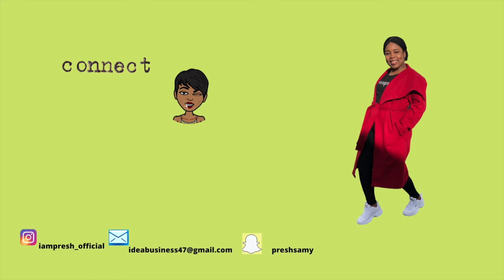HALLOWEEN 2020: SCARIEST HALLOWEEN 2020 VLOG|MAMA ELI'S PLACE HALLOWEEN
HALLOWEEN 2020:SCARIEST HALLOWEEN VLOG|HALLOWEEN 2020 VLOG|MAMA ELI'S PLACE HALLOWEEN .

HALLOWEEN 2020 .SO today been The celebration of HALLOWEEN  in the United States,I decided to make Halloween Vlog to show you all how quit and scary the streets are.
Halloween or Hallowe'en (a contraction of "All Hallows' evening"),also known as Allhalloween,All Hallows' Eve,or All Saints' Eve,is a celebration observed in many countries on 31 October, the eve of the Western Christian feast of All Hallows' Day. It begins the observance of Allhallowtide,the time in the liturgical year dedicated to remembering the dead, including saints (hallows), martyrs, and all the faithful departed. One theory holds that many Halloween traditions may have been influenced by ancient Celtic harvest festivals, particularly the Gaelic festival Samhain, which may have had pagan roots;[12][13][14][15] some scholars hold that Samhain may have been Christianized as All Hallow's Day, along with its eve, by the early Church.[16] Other academics believe, however, that Halloween began solely as a Christian holiday, being the vigil of All Hallow's Day.[17][18][19][20]
Halloween activities include trick-or-treating (or the related guising and souling), attending Halloween costume parties, carving pumpkins into jack-o'-lanterns, lighting bonfires, apple bobbing, divination games, playing pranks, visiting haunted attractions, telling scary stories, as well as watching horror films.[21] In many parts of the world, the Christian religious observances of All Hallows' Eve, including attending church services and lighting candles on the graves of the dead, remain popular,[22][23][24] although elsewhere it is a more commercial and secular celebration.[25][26][27] Some Christians historically abstained from meat on All Hallows' Eve, a tradition reflected in the eating of certain vegetarian foods on this vigil day, including apples, potato pancakes, and soul cakes.